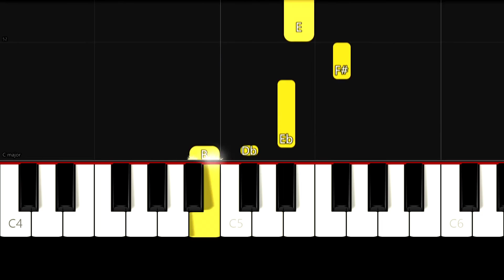The Legend of Zelda Main Theme - Easy Beginner Piano Tutorial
Enjoy this very easy piano tutorial of how to play the Legend of Zelda Main Theme! (80% speed)
➛ sheet music: maybe at one point

Piano books for children & adults:

Keyboard with 61 keys & display:

E-Piano / Keyboard with 88 keys:

Silicon name strip for 88 piano keys: